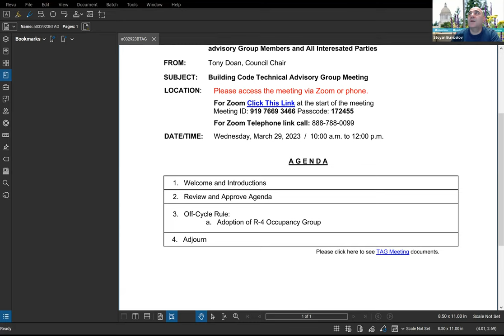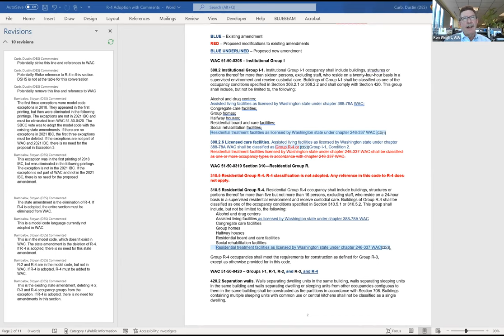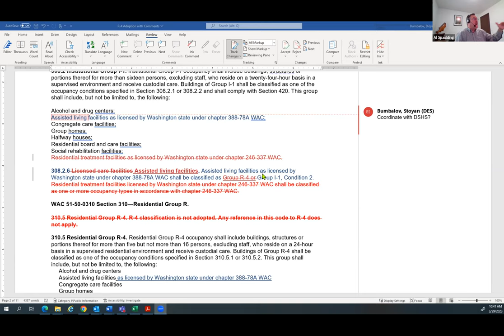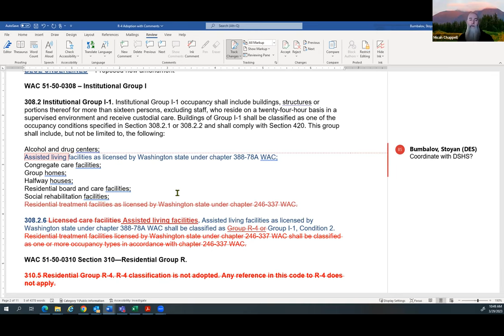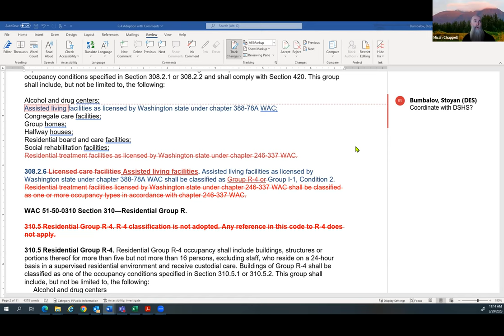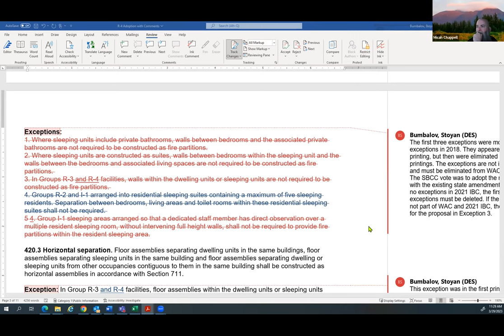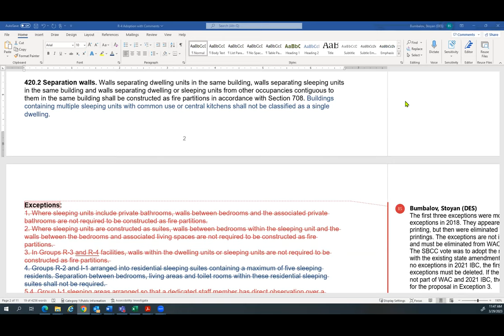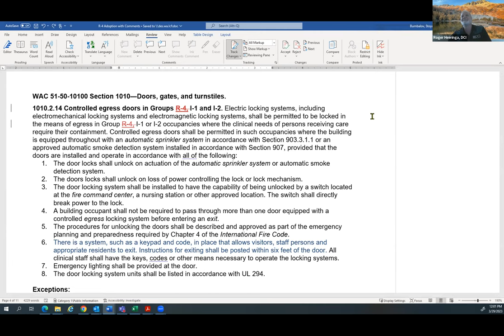SBCC IBC TAG Meeting - March 29, 2023